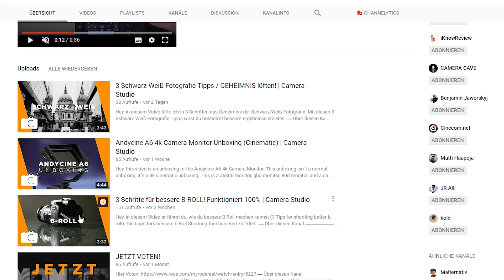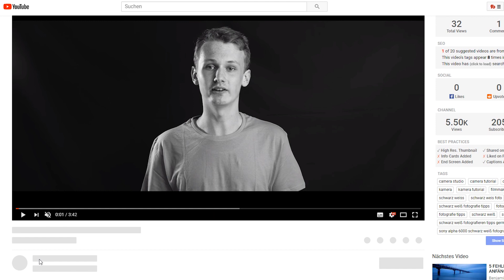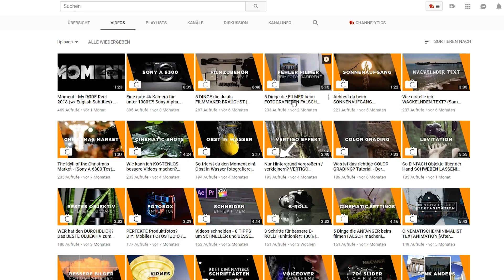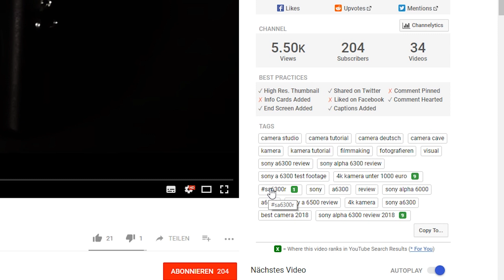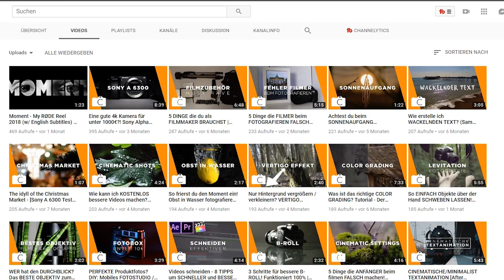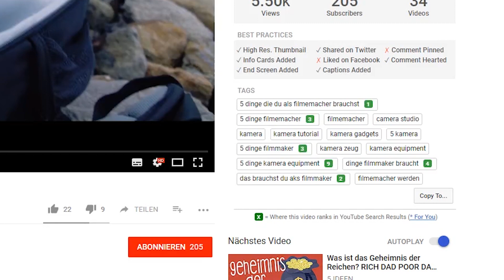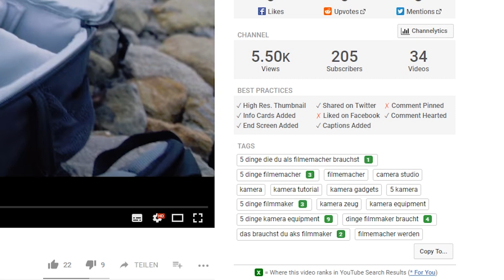Wie bekomme ich mehr Aufrufe auf meinen Tutorial Kanal? | Challenge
Im heutigen Challenge Video schaue ich mir den Kanal Camera Studio an und gebe Tipps, was noch verbessert werden kann.

Wenn du auch einen Tutorial Kanal betreibst, können auch dir die Tipps helfen, besser über die Suche gefunden zu werden und deine Videos im Ranking zu verbessern.

Wenn du möchtest, dass ich mir auch dienen Kanal anschaue, nimm an der kostenlosen Challenge bei und vielleicht bist du auch bald einer der glücklichen Gewinner:

Dann bist du hier genau richtig! Ich biete dir wöchentlich neuen Input und neue Tipps, um deinen YouTube-Kanal auf das nächste Level zu bringen.

▬ Mein Equipment ▬▬▬▬▬▬▬▬▬▬▬▬▬

Viele weitere Informationen & verschiedene kostenlose Downloads findest du auf meiner

▬ Social Media ▬▬▬▬▬▬▬▬▬▬▬▬▬▬▬